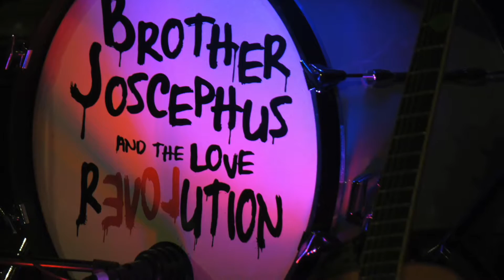'MIDNIGHT MOON"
We find you unique songs on our Wham Bam Channel on RadioFreeNY.com